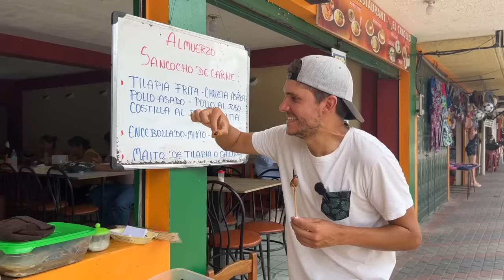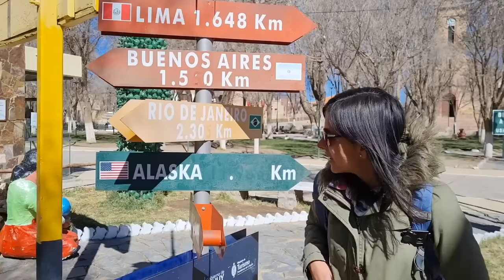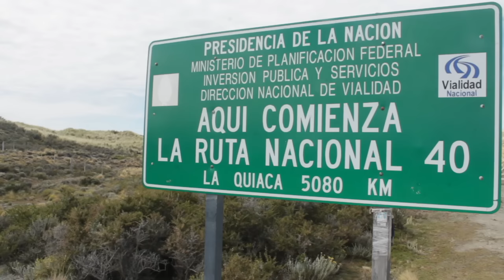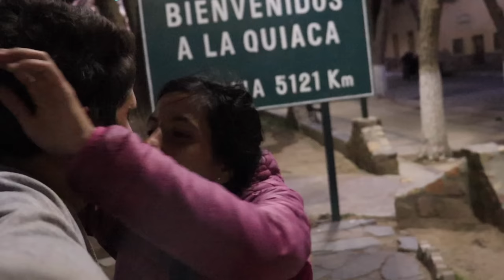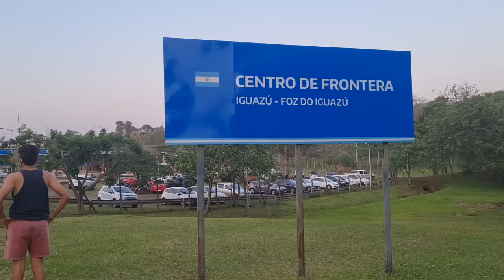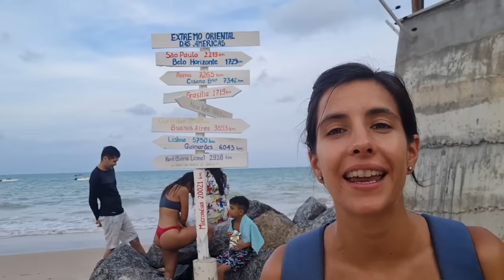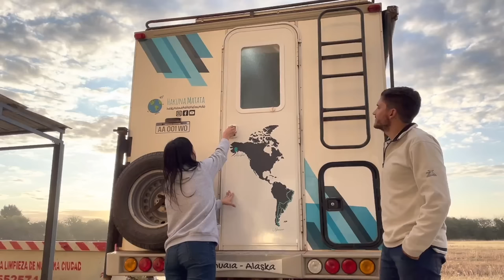+ 80.000 km en viajando en MOTORHOME por América del Sur 🌎 De Argentina a Colombia en 1280 días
En el 2019 nos hicimos una gran pregunta: "¿y si dejamos todo para darle la vuelta al mundo?". Somos Caro y Santi, esta es nuestra historia, de 3 años y medio de vivir viajando en un motorhome por 10 países de Sudamerica.

¿Queres ver todos los videos del viaje?